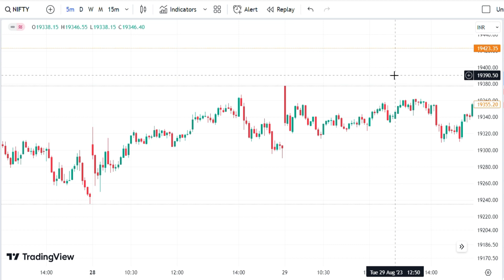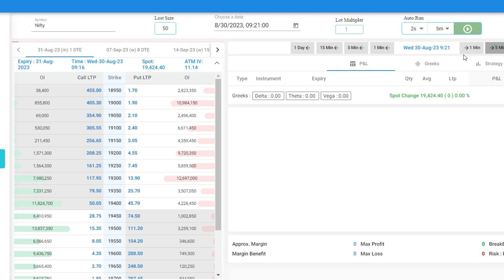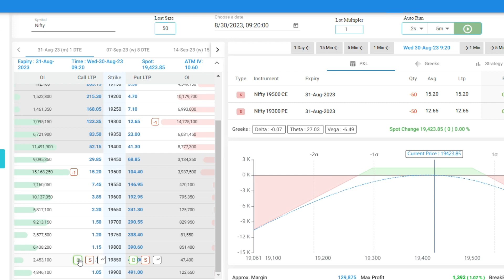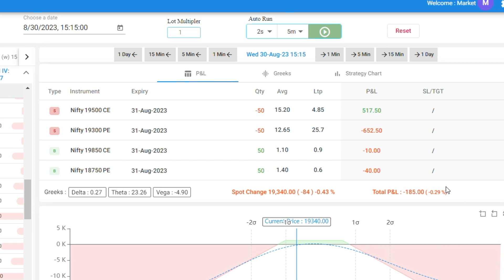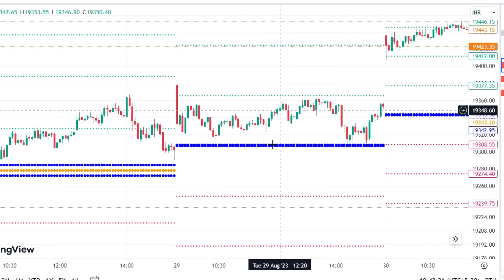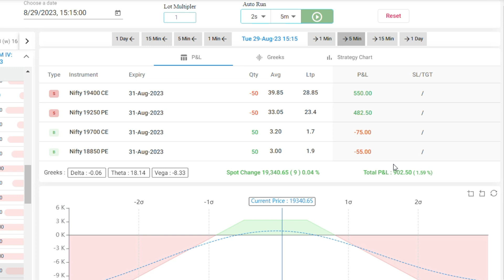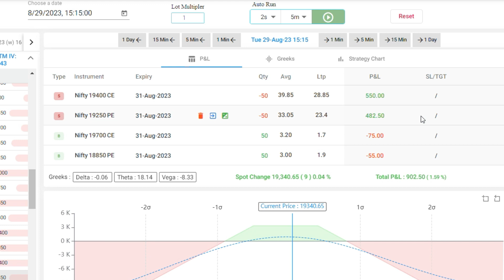Intraday Option Selling with CPR | short strangle | Iron Condor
in this video discus about how to do intraday option selling strategy with the help of cpr indicator.